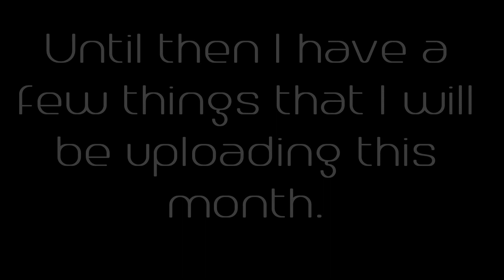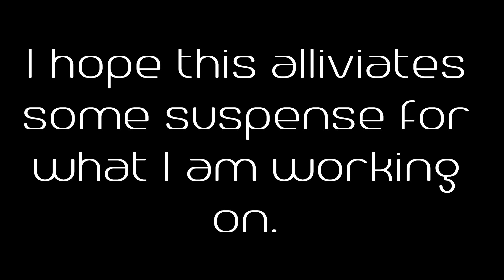Announcements for October 2018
Here are just a few announcements about what is happening this month. Have a good October ya'll! :)

I take mashup requests, so if you got any, I'd be glad to do em'! :P